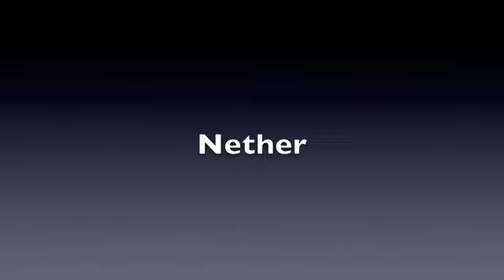Steve vs Herobrien